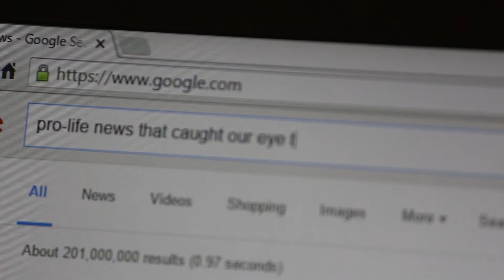Liar Liar Pants on Fire - ProLifeGen News 2/17/2017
TO ITS LONG LIST OF LIES, PLANNED PARENTHOOD ADDS ‘WE’RE NONPARTISAN’
The Federalist – Feb 16

Indiana Panel Advances Bill on Disputed Abortion 'Reversal'
U.S. News & World Report – Feb 15